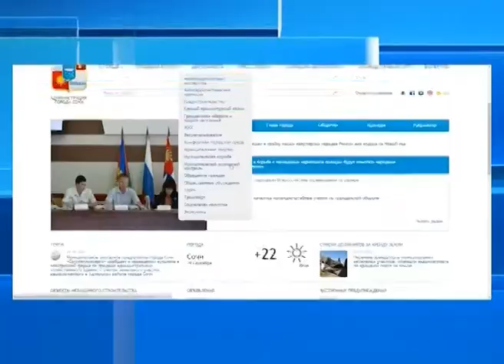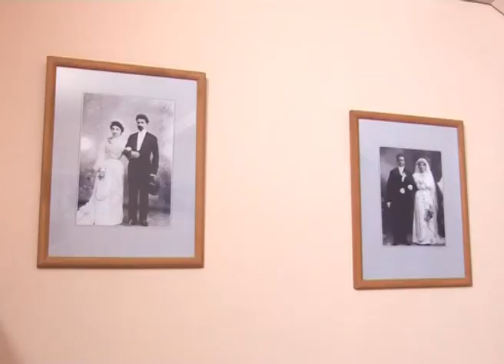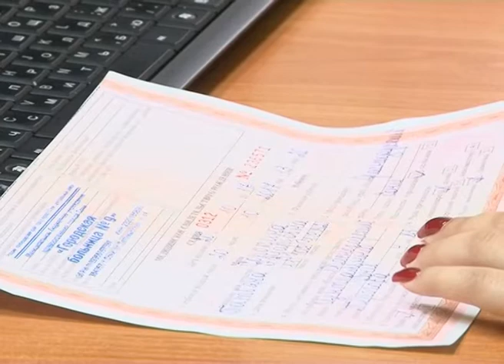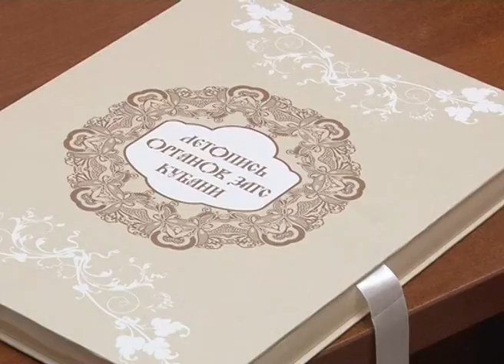Новости Сочи (Эфкате РЕН ТВ REN TV) Выпуск от 31.10.2017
Главные темы выпуска:

Реки из берегов не вышли. Сочи пережил непогоду. Однако штормовое предупреждение оставили в силе.

Отдел по расследованию преступлений в сфере  строительства предложил создать губернатор. Кондратьев обратился к руководству кубанской полиции.

С чем сегодня борется санэпиднадзор? В Сочи состоялось пятое совещание глав служб государств- членов Шанхайской организации сотрудничества.

Сильнейшие фигуристы России собрались в Сочи. Олимпийский лед принимает Третий этап Кубка России.

Сочи. Новости.
Телеканал Эфкате.